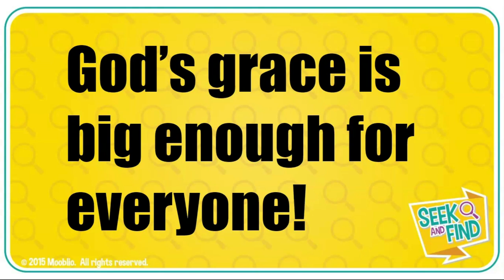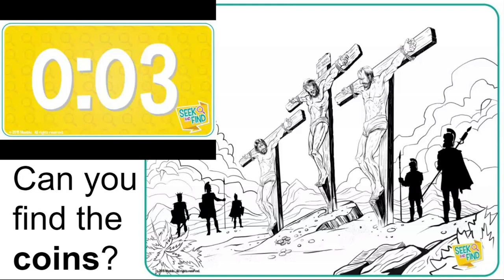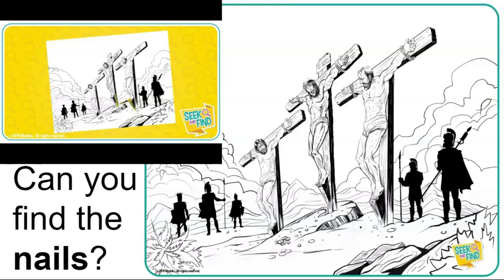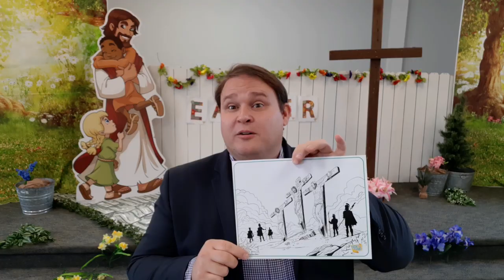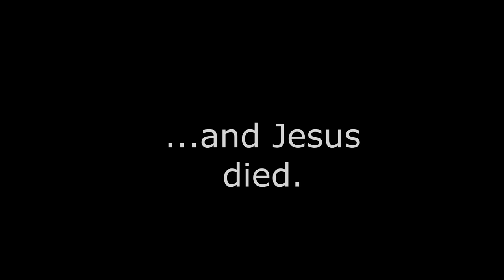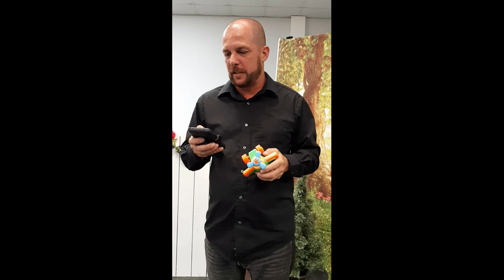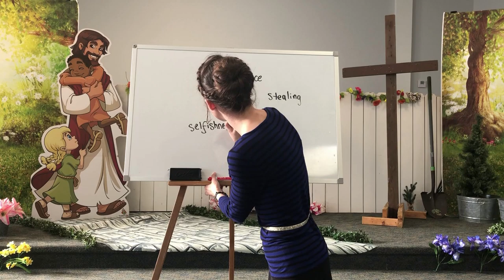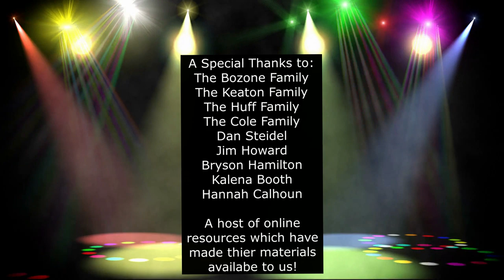Hobe Sound Bible Church Sunday Morning April 5, 2020